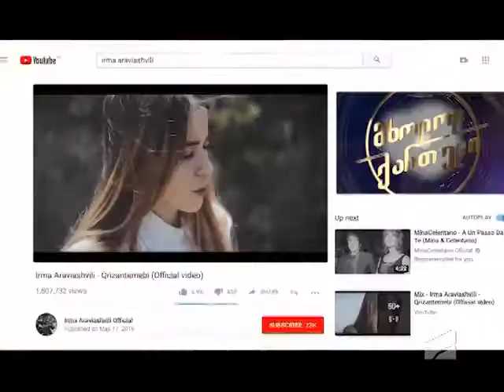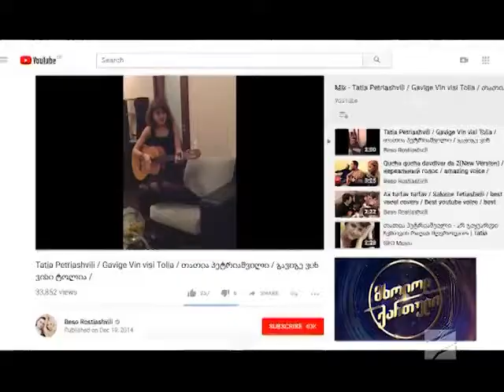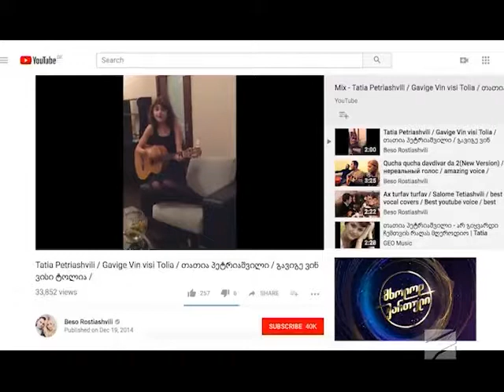მარიამ ბერიძე - 20 წლის, ბათუმიდან / mariam beridze - 20 wlis batumidan